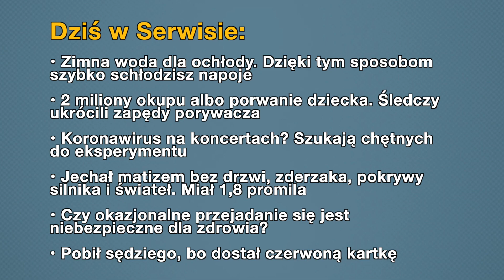Aktualności: 31.08.2020 | 1 (Tłumaczenie na Język Migowy - PJM)